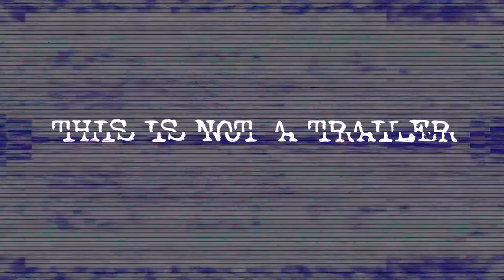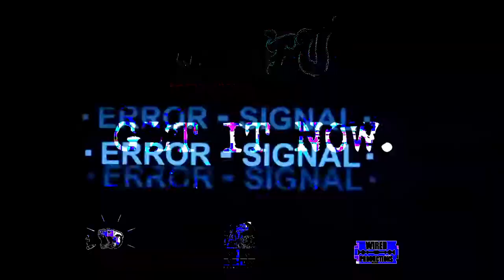Shaq Fu A Legend Reborn Barack Fu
The world is on the brink of disaster. Demonic celebrities have taken over the planet. Only one man can save us: a poor Chinese orphan named Shaq Fei Hung. Our hero must travel to faraway locations to lay the smack down on these pop culture icons bent on our destruction.